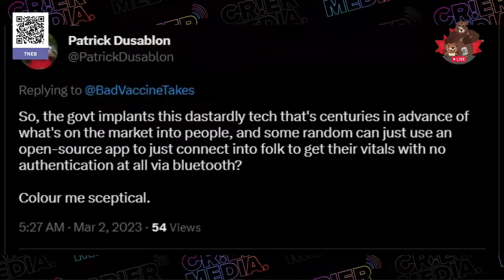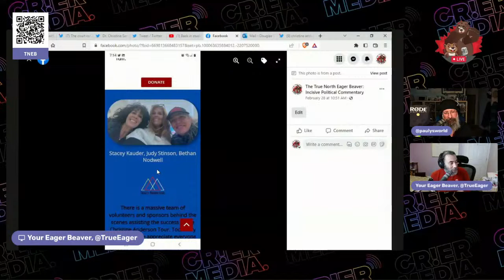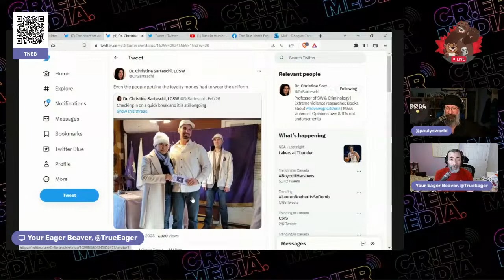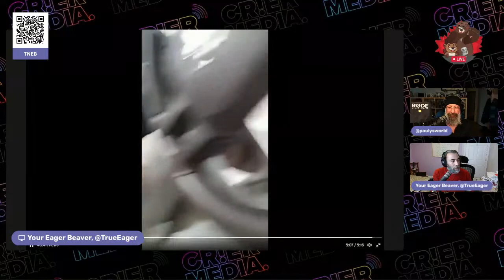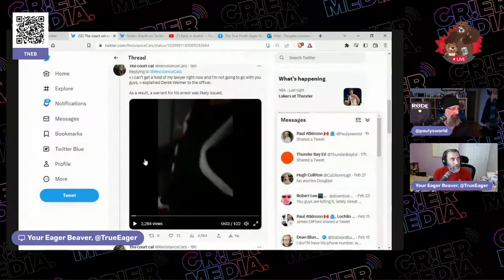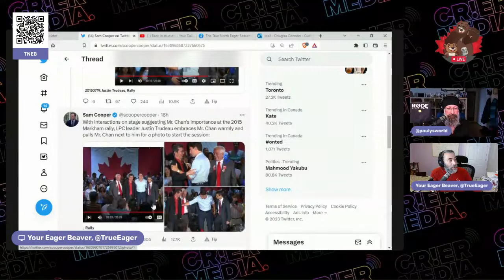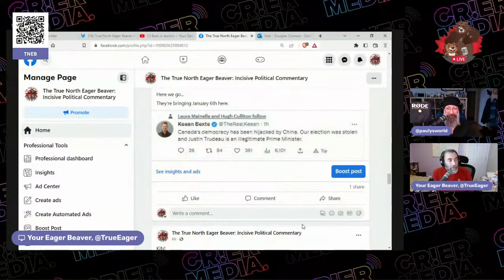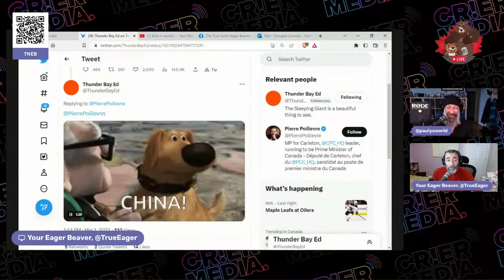White Privilegeapalooza! --- The Daily Beaver Morning Show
Will the Ottawa Senators make the playoffs? They may just!

Huh, look at that, PierrePoilievreIsAFascist is trending... Well done friends! Let's keep that going!

Steely Dan is trending on twitter... was there a sale on adult toys? ;)

We see that TDS is on the rise amongst the... fringe... FILM at 11! (ok, not really, but you get it... right?)

Ok, Lots to cove & short on time, here we GOOOOOOOOO!

Hey Kits!

Weekdays at 7-ish Eastern, we livestream The Daily Beaver Morning Show, a (sometimes) quick take on the news, in addition to our usual formats.

Today, we have curated for you a collection of stories about through which the connecting thread is the impact of the most powerful drug there is: White Pivilege.

And we have it for you in this Thursday Morning Beaver Bite.

Today, we talk about:

Conservative-Blue Swastikas;
The Other 6 Nazi Brunch Attendees;
Dealing with Cops, and;
Manufacturing the Undermining of Democratic Institutions.

PS: This episode is also available in podcast format and you may find it

PPS: If you wish to encourage us to do more, leave us a positive review and stars on Apple Podcasts and/or buy us a cup of coffee. to find your way to our tip jar.

PPPS: And if you prefer to get something for your tips, we also have merchandise to show off: Eager Beaver and Blue Jacket Guy Civics Ts are now on sale (and wearing automatically boosts your romantic energy by 18.4%; our lab results do not lie). Being informed has never been soooo ♫ faaaa-bu-lousss ♪!

This is episode 68 of our Eager Beaver morning show.

Because DemocracyIsSomethingYouDo...

Take a moment to write your MPP, MP, and a few Senators from your province, to let them know that they, or their party, will not get your vote, or money, if they continue bumping uglies with Nazis, and that if they continue, you will make it a mission to actively encourage your entire network of friends and family to do the same.

Letters (especially handwritten) are most effective, then phone calls (flood their lines), then e-mails.

Better yet... Ask for a meeting.

Mailing your elected representative is free. No stamp required.

This is the time to make it clear, we are not having this.

Hit hard. Hit fast. Don't miss.

* The Peppermaster